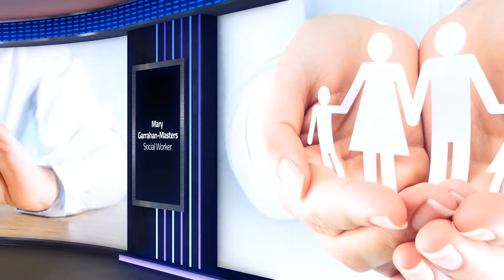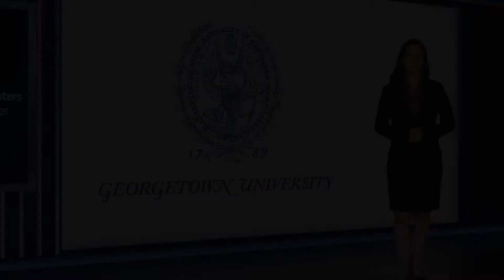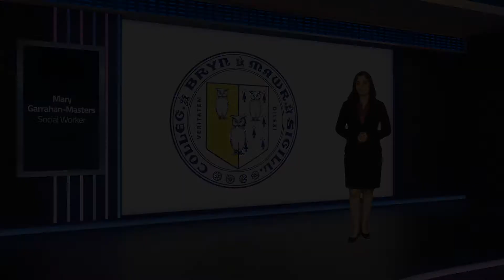Mary Garrahan Masters Endeavors to Make the World a Better Place Through Social Work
Ms. Garrahan-Masters gravitated toward her career from a young age, having been raised in a family that believed in social justice and activism.